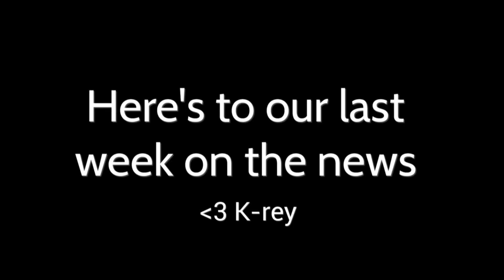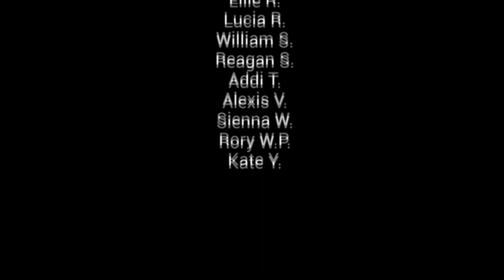April 22nd, 2024